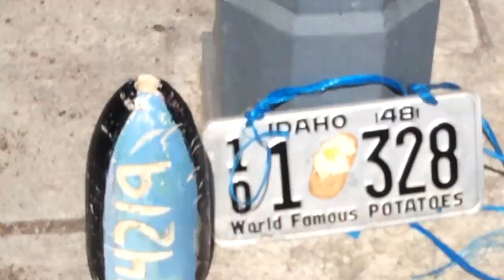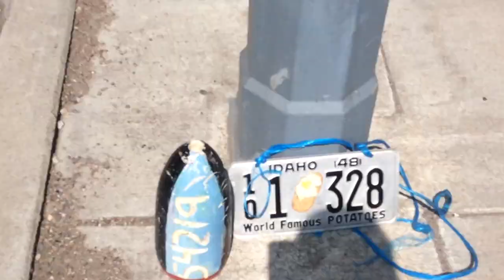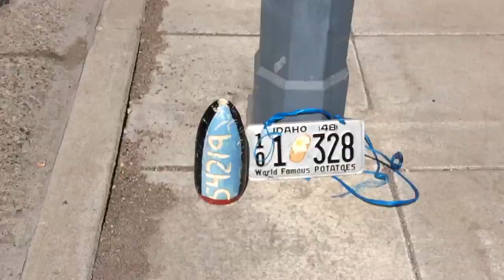Fukushima news; along the Idaho Nuclear Waste trail to I.N.L. Pocatello Fire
Aug. 4 2018;; Getin down with Hemingway Ezra Pound want = ABE queen Carole queen King,, in my the steel head Salmon Spawning grounds kevin D. Blanch Ph.D. Aml Leukemia survivor